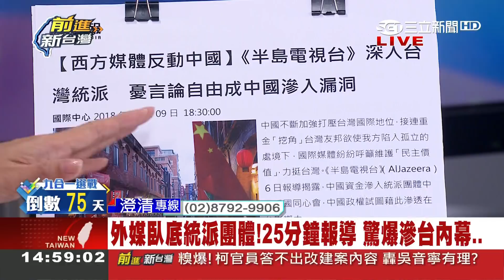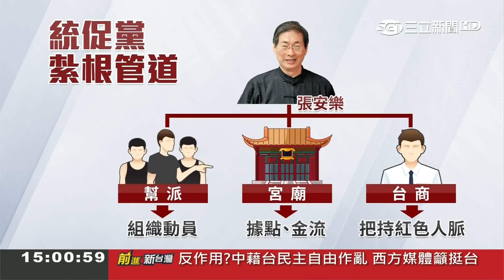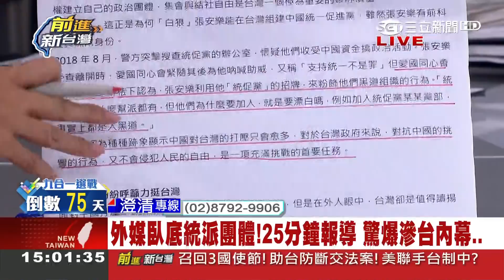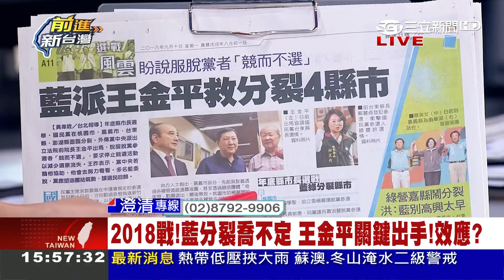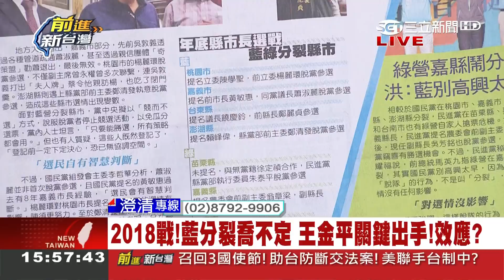中國造謠亂台！外媒臥底中資入侵 統派團體獨揭中國海外統戰布局…｜林楚茵主持｜【前進新台灣PART2】20180910｜三立新聞台